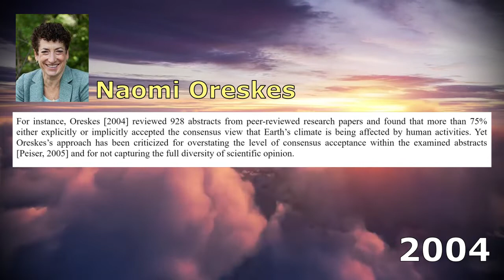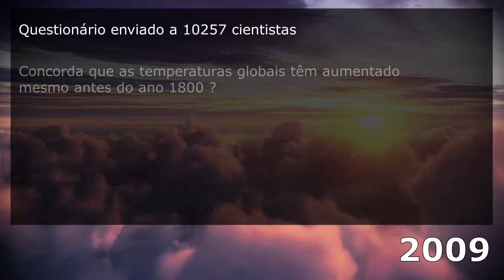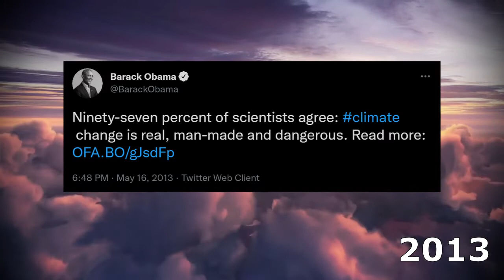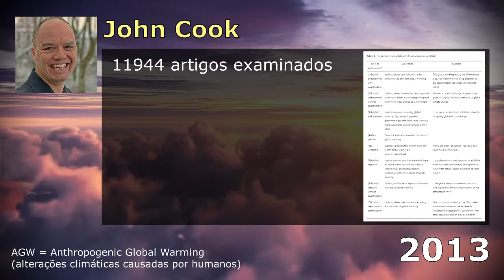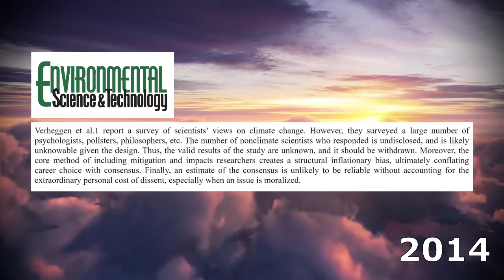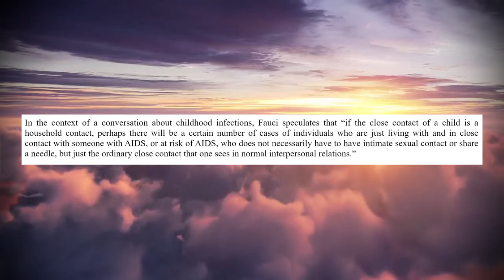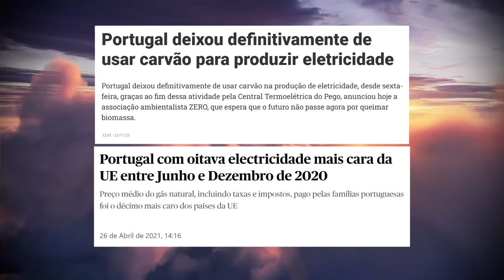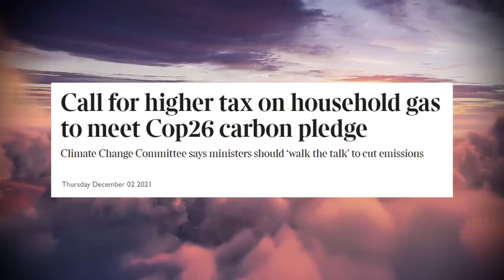Mundo: Uma Mentira Conveniente [PT]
Falo de uma das maiores mentiras alguma vez criadas. Uma mentira que tem as piores consequências para a vasta maioria das pessoas no nosso planeta e que é responsável por uma das maiores transferências de riqueza de sempre e que continuará a sê-lo, a não ser que as pessoas deixem de dar poder a liberais, socialistas e comunistas, que apoiam esta transferência de riqueza, na sua agenda ideológica.